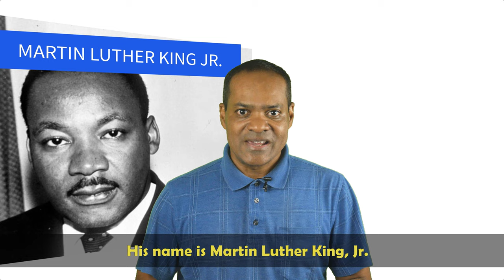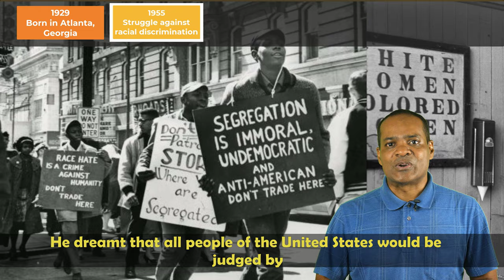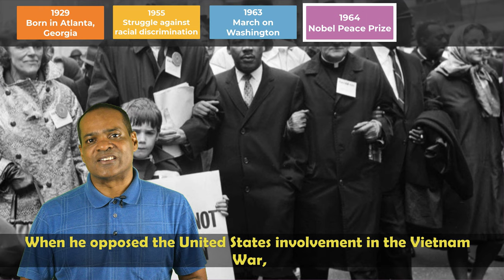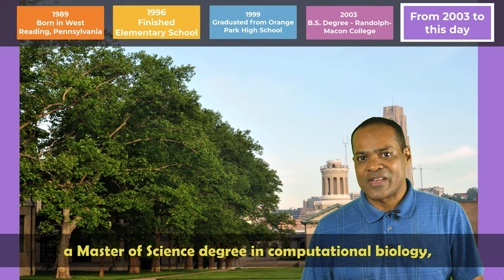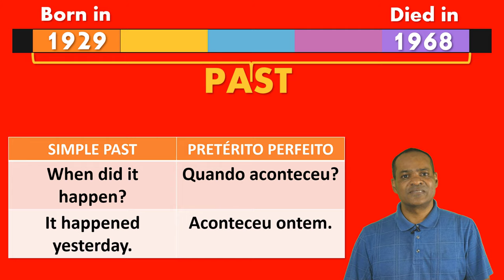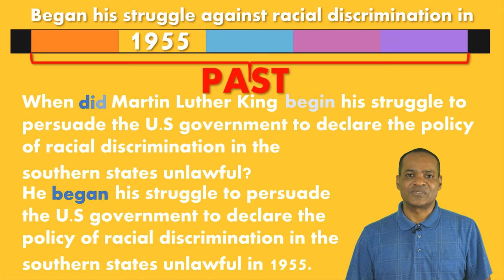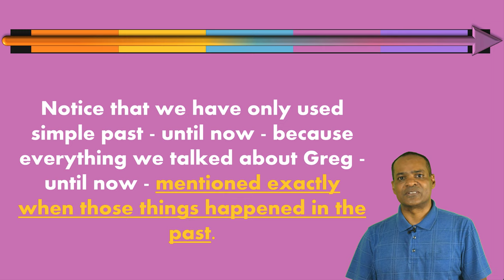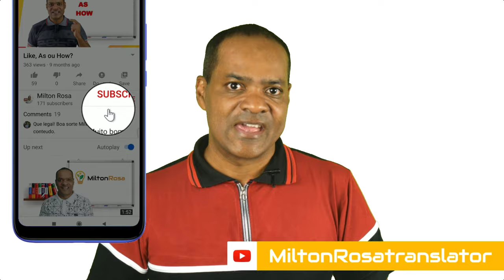Martin Luther King, Jr. and Gregory Robert Smith - Advanced English - Past Simple X Present Perfect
Hello, guys! In this video I'll talk about Martin Luther King, Jr. and Gregory Robert Smith and highlight the uses of Past Simple and Present Perfect.

0:00 - Intro
1:14 - Martin Luther King, Jr.
3:26 - Gregory Robert Smith
6:13 - Grammar: Past Simple
8:33 - Past Simple and Present Perfect
10:56 - Ending